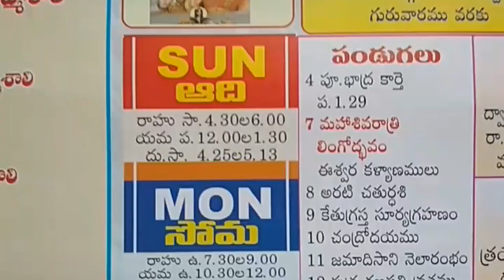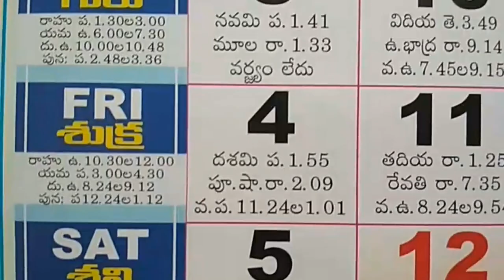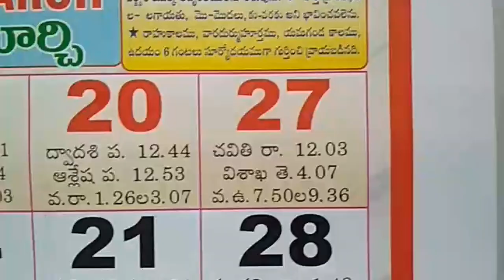Telugu Calendar for March Month Festivals | Indian Hindu Calendar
Indian Hindu Telugu Ugadi Previous Old Calendar for March Month 2016. Indian Calendar for Indian Festivals and Public Holidays,.